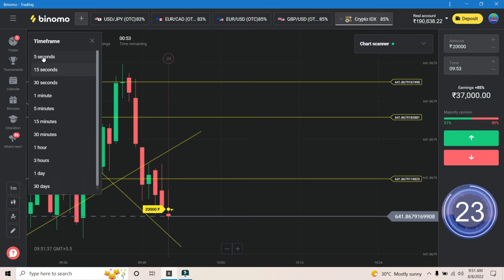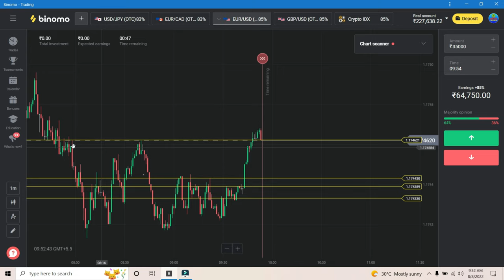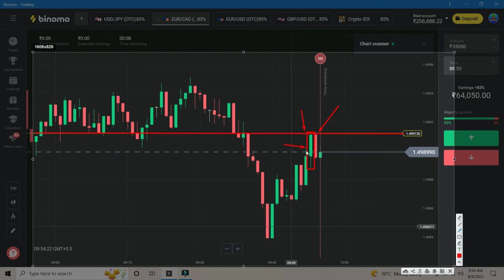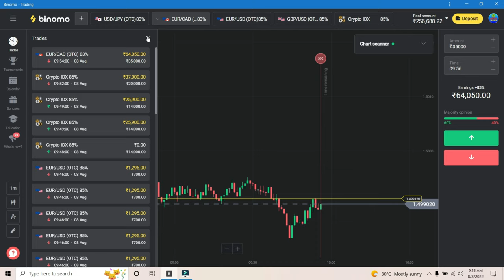Binomo Support And Resistance Strategy | How To Trade With Support And Resistance |Live Binomo Trade